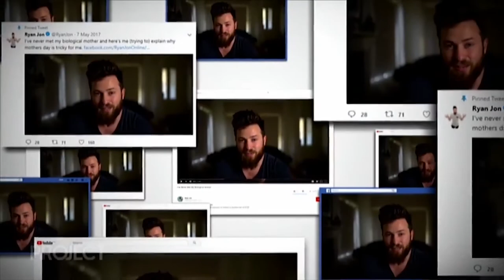Ryan Jon ACRA Submission